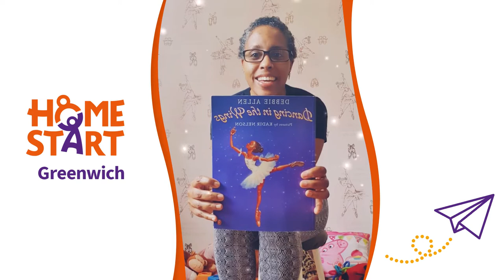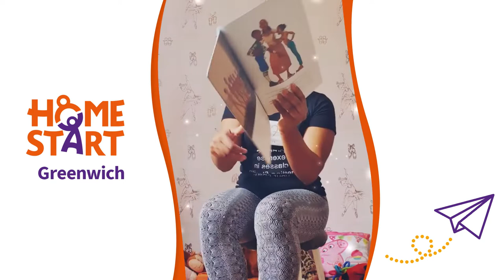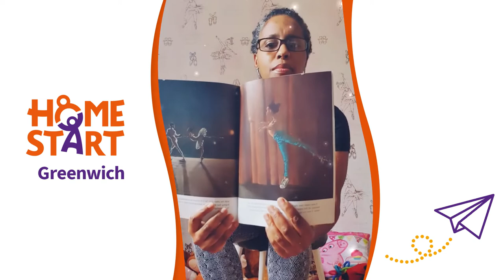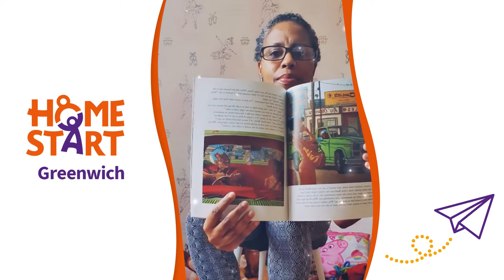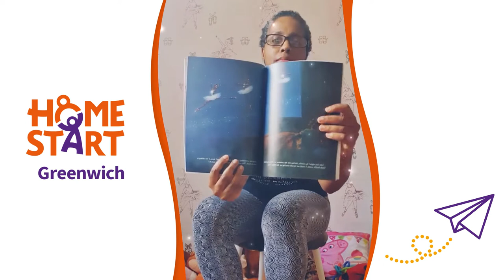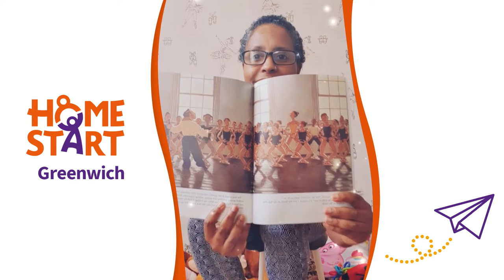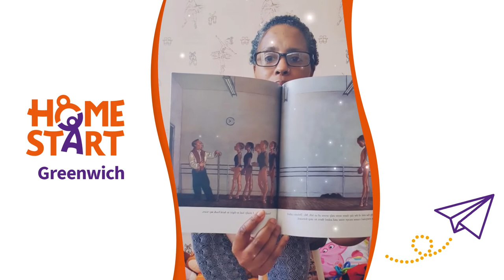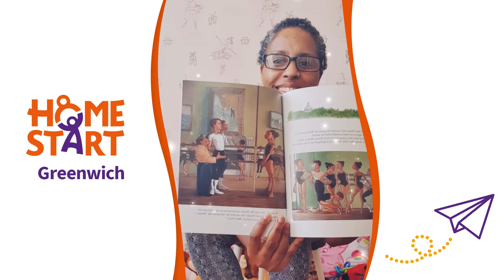Reading Corner: Dancing In The Wings read By Tatiana Ellis of FireflyFitness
Tatiana Ellis is a HSG Service Provider who has delivered various activities and programmes across our Children's Centres over the years with her organisation Fire Fly Fitness. In this reading corner she shares a book that is a favourite of hers and her daughter: Dancing in the wings.